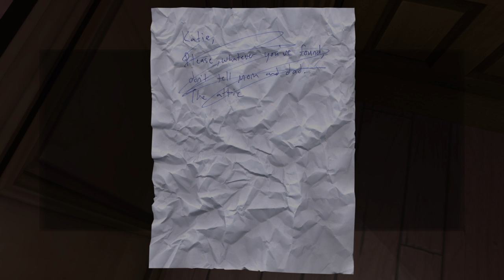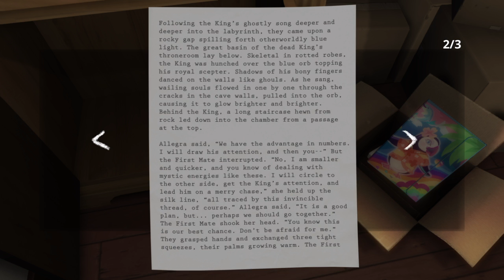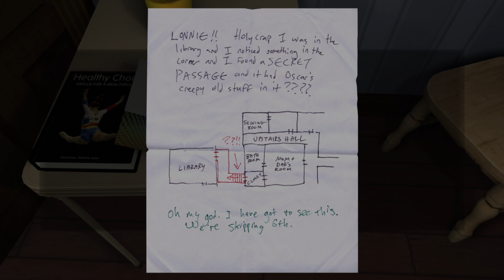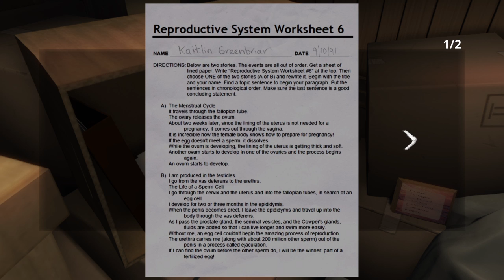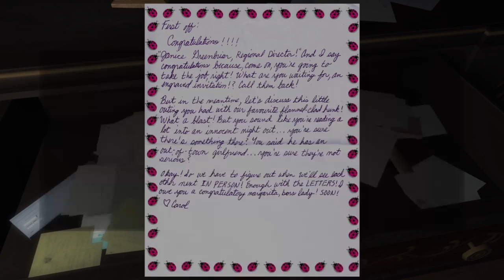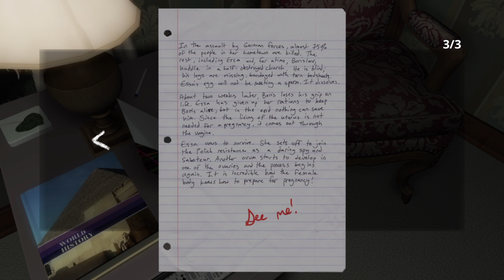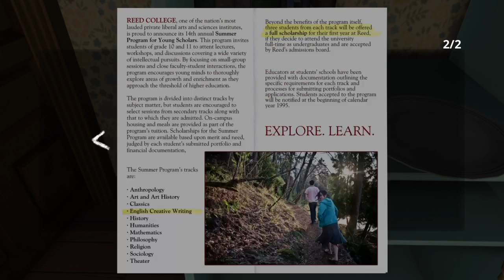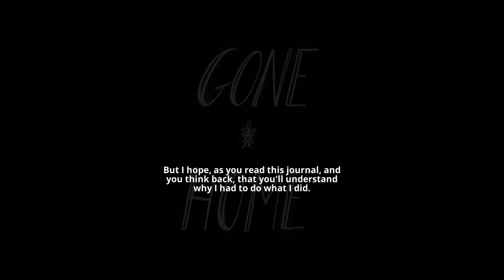Gone Home Gameplay w/ DRJC and TNG